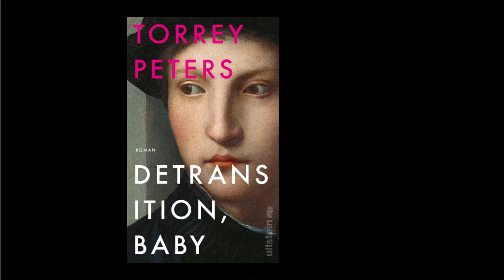Teil 2 Torrey Peters und Inga Busch zu »Detransition Baby«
Es gibt keinen anderen Beweis für die geschlechtliche Identität aIs die Auskunft der Person selbst. Obwohl das Bundesverfassungsgericht deutlich gemacht hat, dass die im Transsexuellen-Gesetz (TSG) gestellten Bedingungen gegen Grundrechte verstoßen: müssen trans* Menschen immer noch ein demütigendes und langwieriges gerichtliches Verfahren mit zwei Begutachtungen überstehen, die sie auch noch selbst bezahlen müssen. Wie denkt die Autorin Torrey Peters darüber? Mit 26 outete sie sich als transgender. Mit 30 fing sie mit den Hormonen für die Transition an. Im Interview in den Geistesblüten erzählt sie von Schlüsselereignissen. Sie spricht über Rückhalt und Bashing. Auf keinen Fall möchte sie, dass ihre Erfahrungen verallgemeinert werden. Sie erinnert sich an Onlinetests, die einem verraten sollen, ob man homosexuell, bisexuell oder trans ist. Torrey schrieb über Detransition, weil allein schon die Möglichkeit des Rückgängigmachens immer wieder als Argument gegen trans Menschen eingesetzt wird. Dagegen wehrt sie sich mit dem Roman »Detransition, Baby« über eine Dreiecksbeziehung zwischen zwei trans Frauen und einer geschiedenen cisgender Frau, die zusammen ein Baby haben wollen. Das Buch ist in den USA ein Riesenerfolg. In Großbritannien stand es 2021 auf der Longlist des Women’s Prize for Fiction. Eine Serie ist geplant. Aus der deutschen Übersetzung von Nicole Seifert und Frank Sievers (erschienen bei Ullstein) liest die Schauspielerin Inga Busch. Weil das Gespräch mit Torrey Peters so intensiv war, gibt es in diesem Fall ausnahmsweise einen Teil 1 und einen Teil 2.

Und hier läuft Teil 2..